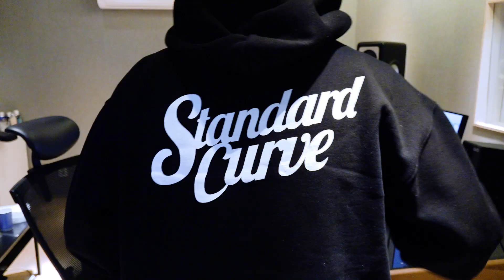박우진 (PARK WOO JIN) 'Top Tier' RECORDING FILM